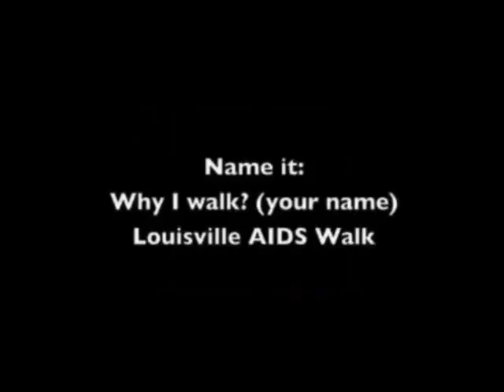Why I walk? Keith Brooks Louisville AIDS Walk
Join us on Sunday, September 26, 2010 as we celebrate 18 years of raising funds and awareness for HIV/AIDS. Each year, thousands of Louisville and Southern Indiana residents from all walks of life flock to the Belvedere to walk in support of those infected and affected, to honor the memory of those lost, and to renew their commitment to the fight against HIV/AIDS.

Enjoy live entertainment, food, beverages, on site Registration and Team Photos on The Belvedere beginning at 1:00pm. The 5K Run begins at 2:00pm., the Pet Walk and our 18th Annual Louisville AIDS Walk starts at 3:00pm.